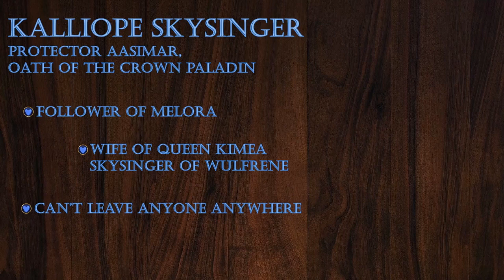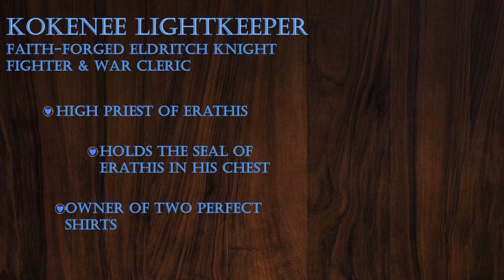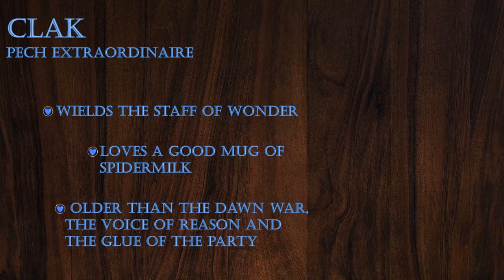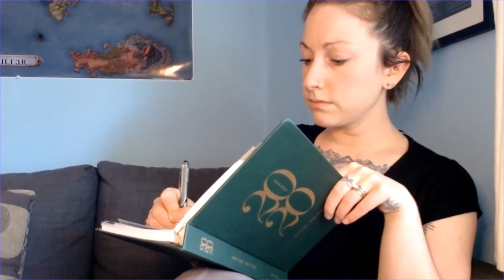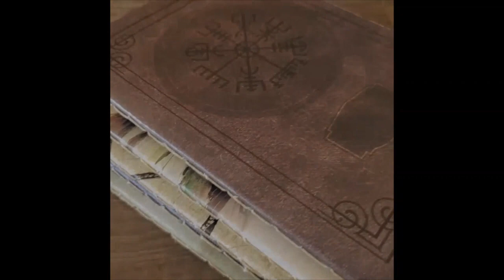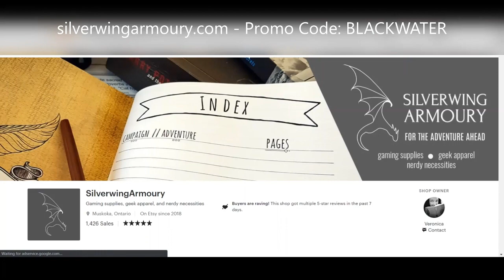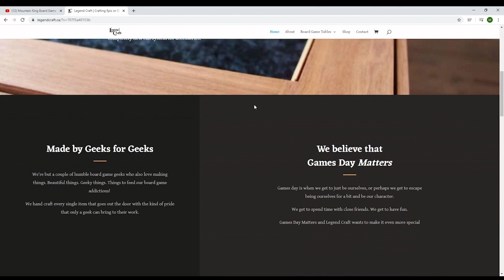BlackwaterDnD - Episode 57, Campaign 1 - To Hell in a Handbasket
After a rest, and accompanied by Orika Serad, the Planescribe of Sigil, set out to speak to the Banded Sombre, who oversee the primary portal to the Shadowfell. After a tense discussion, with a little bit of time to kill, they decide to head over to The Devil's Maw, a bar with a literal pit to hell in the middle of it. What could possibly go wrong?

All our music is credited to bensound.com. Additionally, Adam will be taking a hiatus from the main campaign - you'll still be able to catch him on Behind the Screen and other shows on our network.

Come watch us play live on Saturdays at 8pm PST And come chat with us in Chatwater, our lore and talk show where we chat about the history of Blackwater and our recent exploits - Mondays at 8pm PST! Behind the Screen: A DM Round Table, runs on the second Wednesday of every month - 8pm PST. Finally, Character Development runs on the third Wednesday of every month at 8pm PST. Join the sweet three of Blackwater for this D&D inspired advice show and check out our Instagram for details about how to submit your questions.

A big thanks to our two fantastic sponsors, LegendCraft and Silverwing Armoury!
-- Silverwing Armour is an amazing RPG necessities company has your back for all your campaign planning and lorekeeping needs. Go check them out @silverwingarmoury on Instagram, or at silverwingarmoury.com online, and tell them Blackwater sent you!
-- LegendCraft is a woodworking company produces everything from gaming tables to dice trays and tubes. Find them on Instagram @legendcraft.ca or online at legendcraft.ca.

Thanks to our amazing dice patron, Faerie Dragon Dice! (@faeriedragon_dice on instagram). Kecia, the creator, has created custom dice sets for each cast member based on the characters. We are so lucky to be partnered with her and she is just a dice goddess. Check out her website as well, faeriedragondice.com, to see what pretty clack clacks you can take home!

Art by the amazing @miss._marston on Instagram! SHE IS THE BEST AND WE LOVE HER.

These are Canadian companies and we are so proud to be partnered with them! Supporting them helps support us so that we can keep playing this crazy D&D game we love.

Finally, we'd like to take a moment to encourage our viewers to donate to reputable organizations that take a stand and support the fight against racism, oppression, and injustice. We at Blackwater stand with those who persist in the face of terrorism, hate crime, brutality and violence, and encourage others to educate themselves on how to be an ally in these uncertain times. We commit to fighting violence at both individual and systemic levels, and champion the voices and stories of those who have been silenced for so long. As well,  please consider donating to organizations that champion LGBTQIA2S+ folx and the fight for equality regardless of who you are and who you love.

Because whoever you are, and however you roll, we love you.

Session date: March 27th, 2021

In game date: 9th Peldaven (late night) - 10th Peldaven (mid-day)